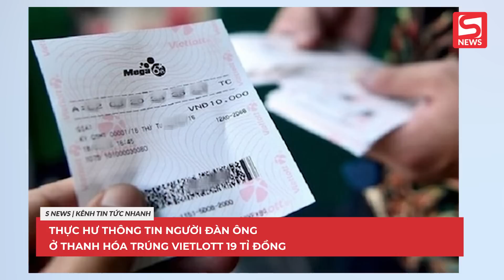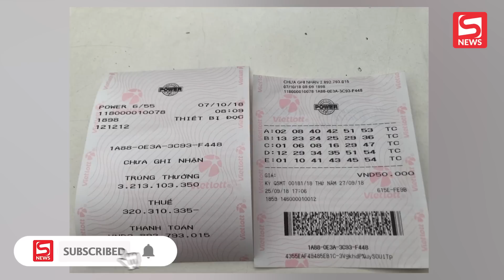Thực hư thông tin người đàn ông ở Thanh Hóa trúng Vietlott 19 tỉ đồng